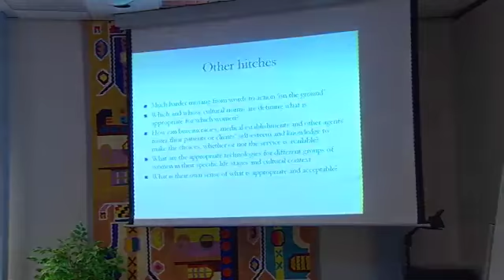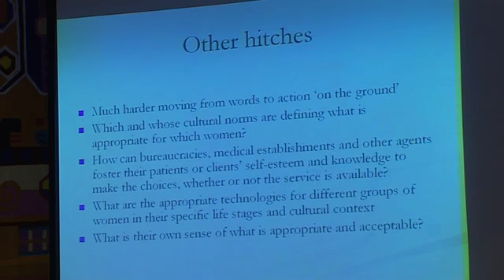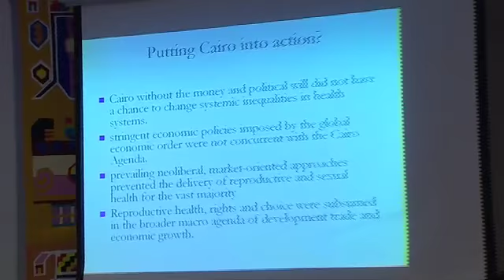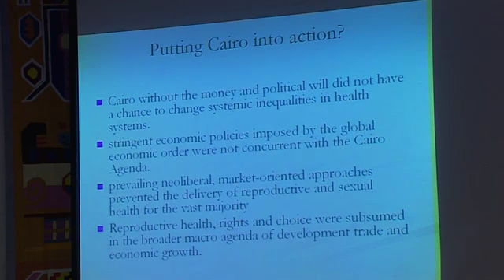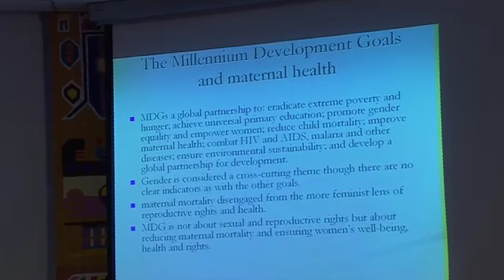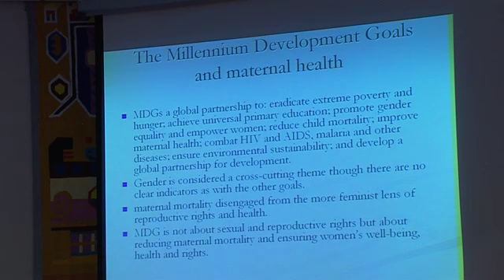Lecture Wendy Harcourt ISS,The Hague,The Netherlands 17 sep 2009 PART 2